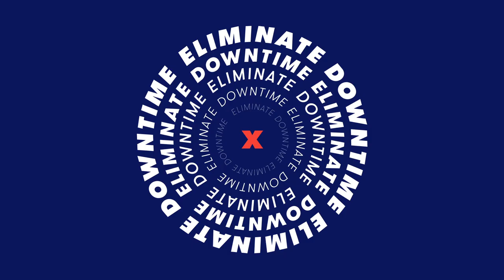Eliminate Downtime by Søren Rosenkrands, Riwal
Søren Rosenkrands from Riwal explains the concept of hidden downtime; many machines are hired for just-in-case and therefore standing idle on large job sites.